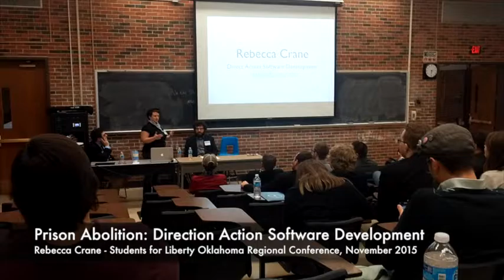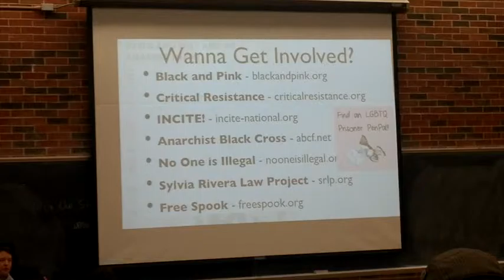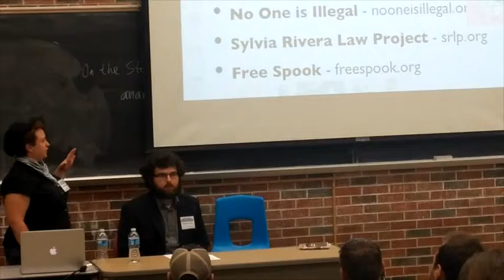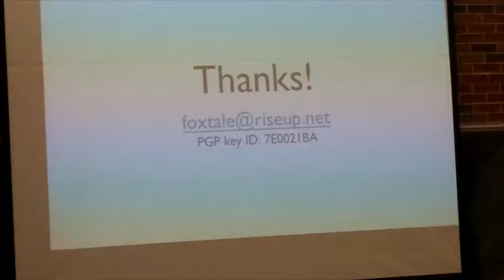Prison Abolition Panel: Direct Action Software Development - SFLOKRC 2015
"I’m assuming that everybody here is convinced that we should abolish prisons. And so I’m going to talk a little bit about how we as individual people can get involved in that work on the ground."